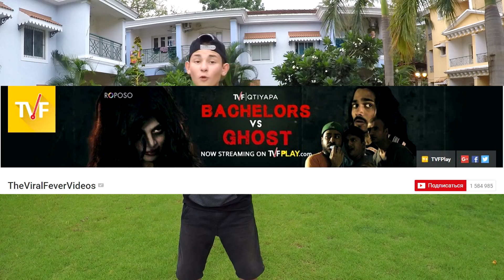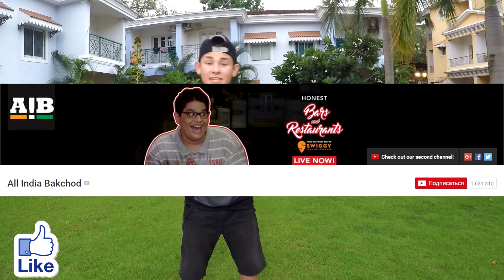TOP 5 MOST SUBSCRIBED INDIAN YOUTUBERS